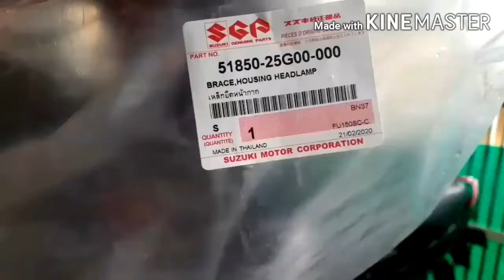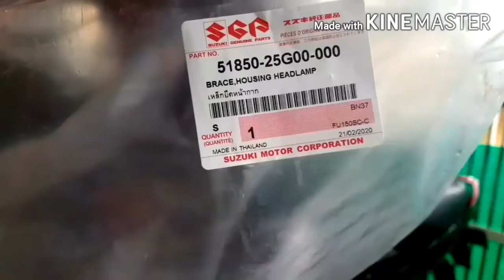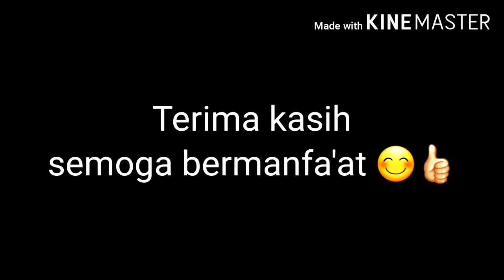Ganti Batok satria FU Barong jadi Batok Satria FU CBU/CKD (Project #3)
Pasang Batok satria FU CBU di Satria Barong (Project #3)